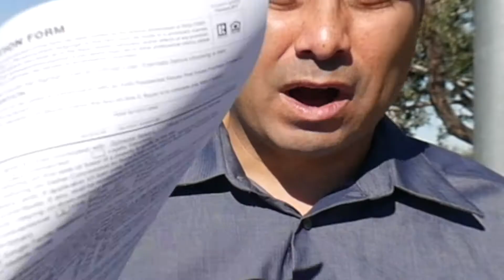We Bought a House in Phoenix AZ & Love Living In Phoenix Arizona-First Time Home Buyer Scores!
The Crawfords bought a house in Phoenix Az and they love living in Phoenix Arizona. Buying a house in Phoenix AZ can be a scary process for First time home buyers, but The Crawfords scored huge here in Phoenix Arizona with this awesome Phoenix home with a  pool using a down payment assistance program.

Buying a home in Arizona is so tough right now imperative to work with a solid real estate team here in AZ that understands the Phoenix Real Estate market like the back of their hand.

Many people are moving to Phoenix Arizona to buy a home in AZ and if you are making the move from California, New York, Portland, or from the Mid West, West Coast, or East Coast we have many options for you.

How to buy a house in Arizona takes strategic moves now in 2021. If you are looking to make the move to Arizona you are going to have to think strategically here when living in Arizona and you need to understand the housing market in phoenix.

Once again I am Victor Huerta from Phoneix AZ and thank you for checking out my video and don’t forget to hit subscribe and when you are ready, need help, or have questions all my information is below.

Thanks,
Victor Huerta
Phoenix Realtor
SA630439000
My Home Group Real Estate
11 Tips On How To Sell and Buy a Phoenix Arizona Home At The Same Time!
How To Win As an Arizona Home Seller Mini-Course